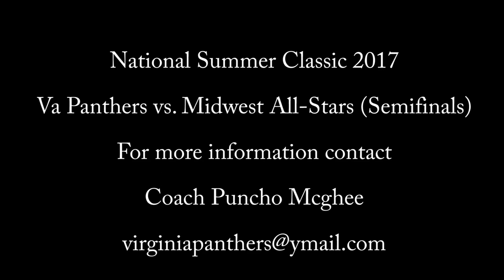Va Panther's (6th grade) vs. Midwest All-Stars (Semifinals) Highlight/Mix-tape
The Va Panther's Academic Bball team take on the Midwest All-Stars (St. Louis, Missouri)  in the Semi-finals Game at the National Summer Classic Tournament held in Chicago, IL during the weekend of August 4th-6th, 2017.  The Va Panthers won the semifinals game with a final score of 76-54.  Congratulations to Michael "MJ" Smith for breaking the VA Panthers single game 3 pointer record of 13 3 pointers in a game. He also set a tournament record of 37 3 pointers. The Va Panther's are led by Coach Puncho Mcghee. Go Panthers!!!